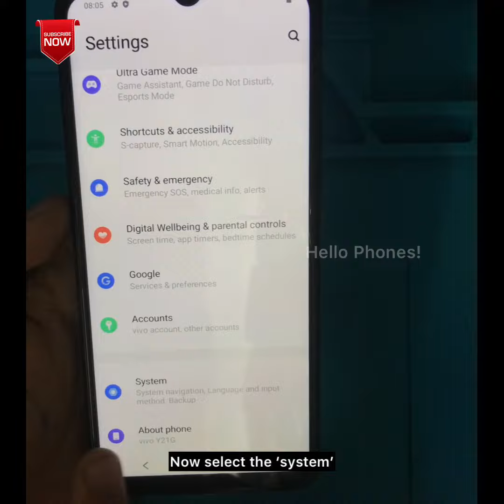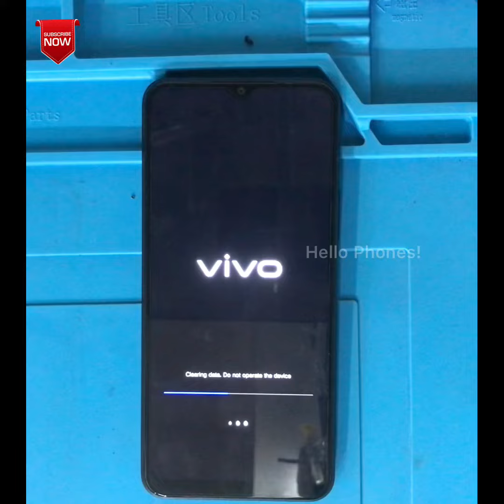Vivo y21 hard reset | how to erase all data from androidphones android vivo reset @hello phones!